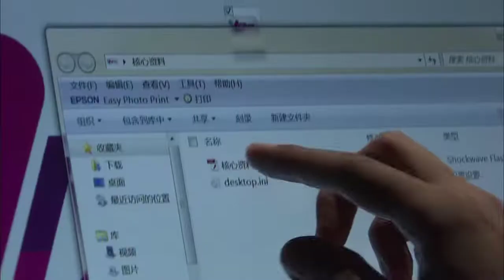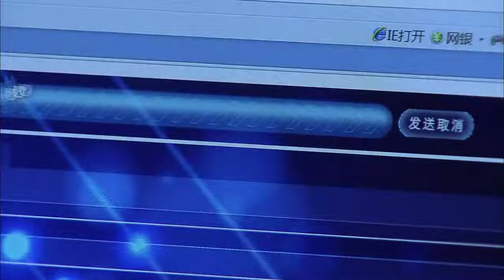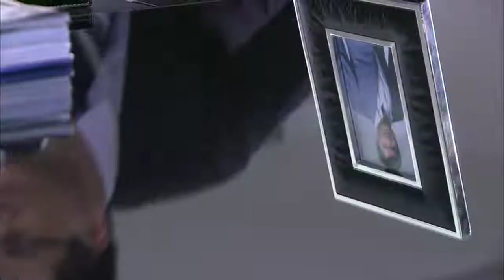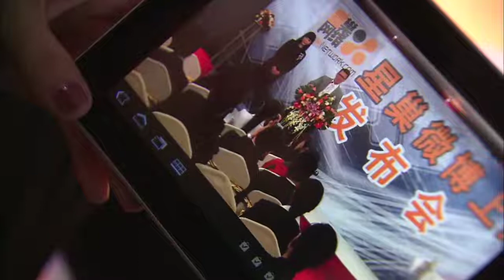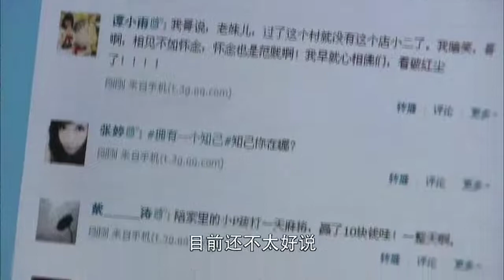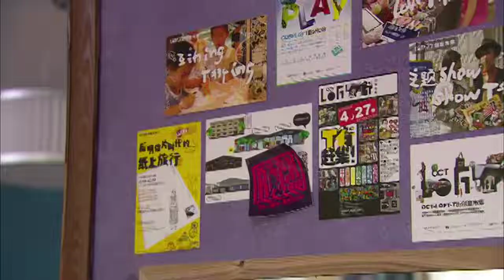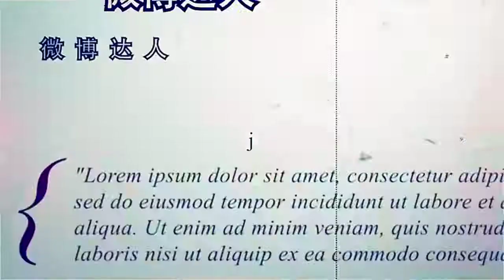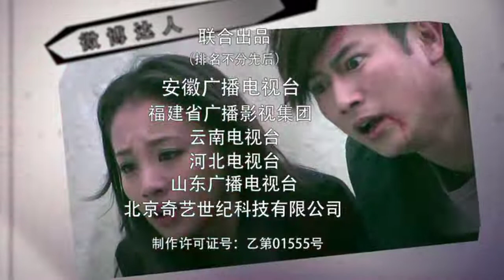《微博达人 Weibo Expert》11丨陈键锋携手陈司翰，吕良伟，三位型男共同展开一场明争暗斗的商战，处处心机，现代版《甄嬛传》